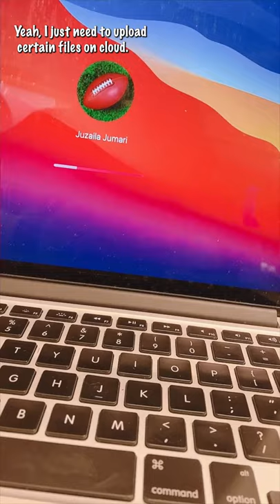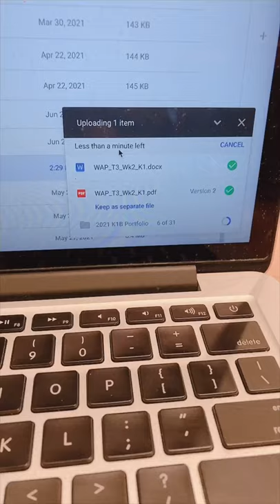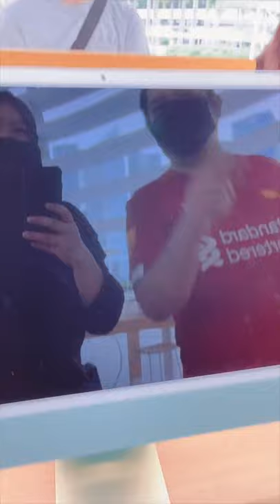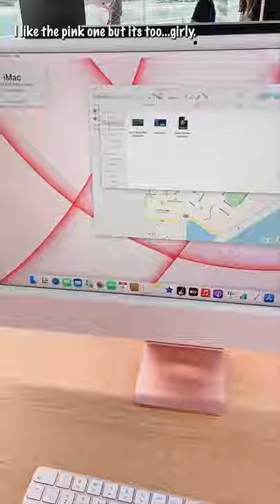FOLLOW ME | APPLE STORE MARINA BAY SANDS | MACBOOK REPAIR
Turn your 3 year old into a reading genius with just 3 minutes a day!

Camera(s);

Video editing software(s);

Premiere Pro
Final Cut Pro
Davinci Resolve
Filmora Wondershare
iMovie

Equipments & gadgets;

Momax selfie stick pro

Flexible tripod

Pink mini tripod

Clamp Phone Holder